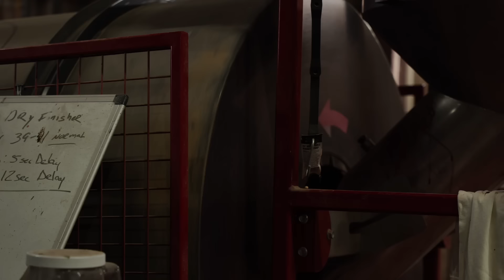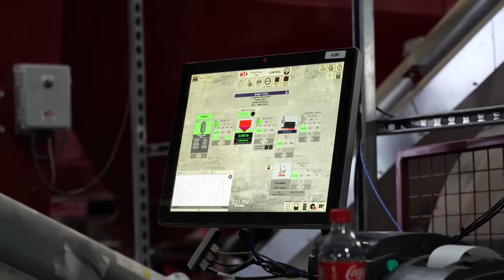First Planter Test - 24' Planting Vlog 02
Welcome back to another episode of the Denton Farms Vlog.

Today we are treating seed, fixing trucks, and testing one of the planters!

Produced by Atlas AG Media Solutions:
atlasmediasolutions.net

Edited by Clayton